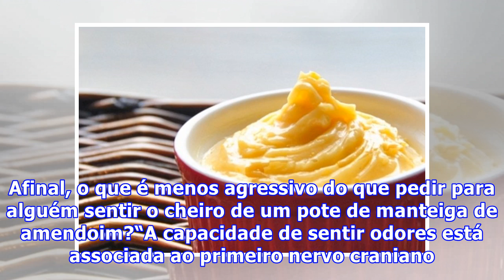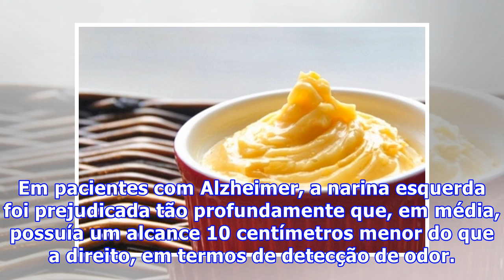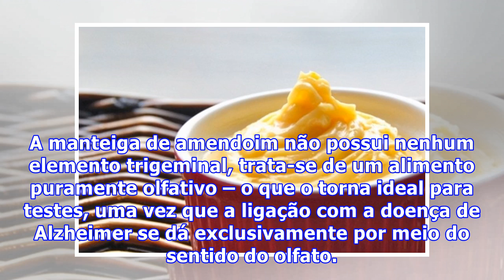Cheire isto e descubra se tem Alzheimer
Cheire isto e descubra se tem AlzheimerVocê pode não ter ouvido falar do “teste da manteiga de amendoim”, mas essa pode se tornar uma maneira fantástica – de baixo custo e não invasiva – de se testar se uma pessoa tem, ou não, a doença de Alzheimer. Afinal, o que é menos agressivo do que pedir para alguém sentir o cheiro de um pote de manteiga de amendoim?“A capacidade de sentir odores está associada ao primeiro nervo craniano e é frequentemente uma das primeiras coisas a ser afetada em um declí...